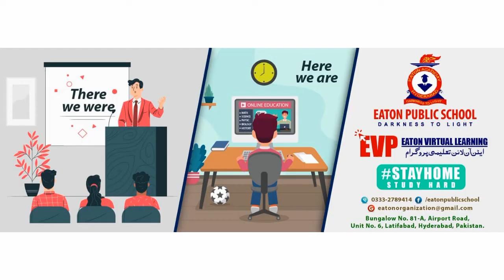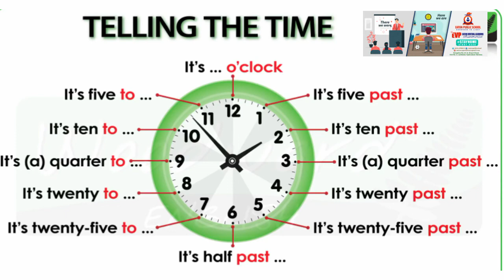Eaton - collaborated Lecture on Understanding Time for grade 1-2-3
Understanding time